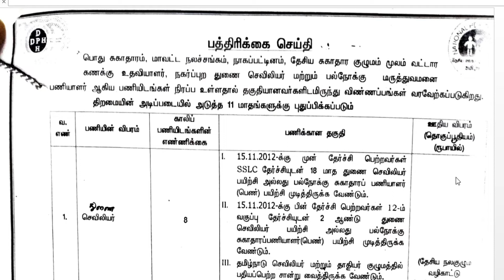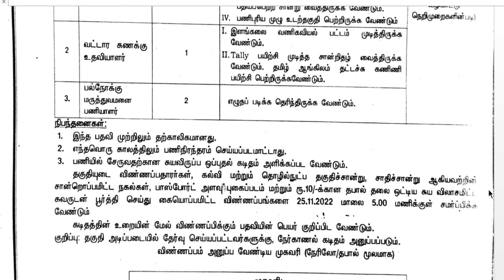DHS Nagapattinam | Assistant Nurse | District Accounts Assistant | Multipurpose Hospital Staff Job